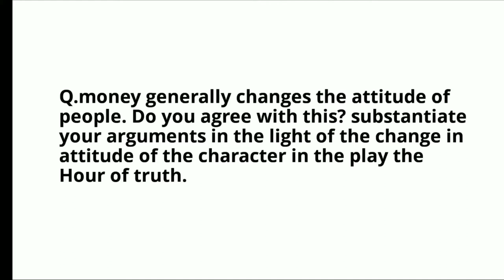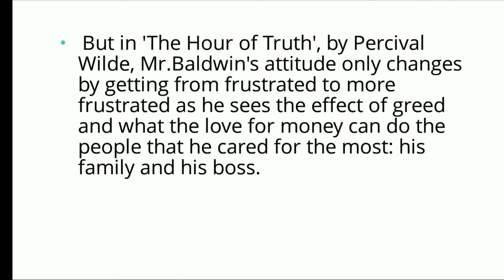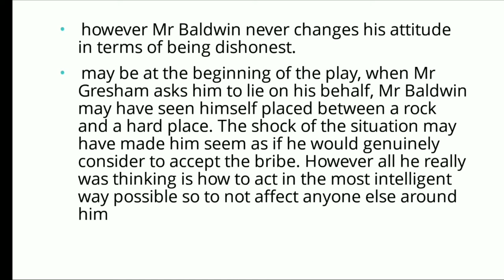Kite victers plus two English class 20 assignment answers(24-11-2020)